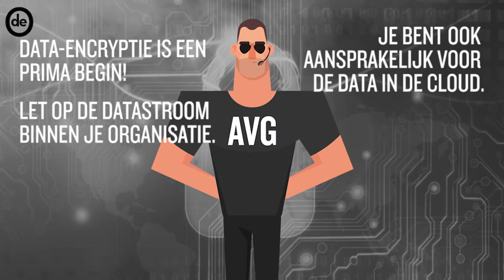AVG: dit moet je als ondernemer weten over de nieuwe privacywet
Vanaf mei 2018 krijg je als ondernemer te maken met de algemene verordening gegevensbescherming (AVG). Daarin wordt bepaald dat iedere ondernemer verantwoordelijk is voor de gegevens van zijn klanten. Bereid je op tijd voor, want de boetes worden hoog. Alles wat je moet weten over AVG, of die ook van toepassing is op jou en hoe je met klantgegevens moet omgaan, lees je in dit overzichtelijke artikel.